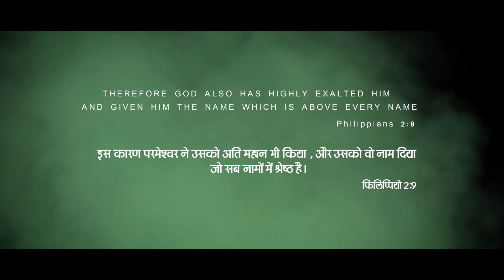YESHU YESHU | SIMON DAS | NRS BLESSINGS STUDIO|Christian Song - 2020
A filming by NRS BLESSINGS STUDIO

SUSAMACHAR YATRA MINISTRIES  PRESENTS

Credits :
Vocal -  Simon Das
Malayalam Lyrics - Koshy Thalakkal
Hindi Translation - Samuel John and Joseph
Modified by - Simon Das

Music Production :
SOUND CLINIC, JAMES J.

Video Production :-NRS BLESSINGS STUDIO TEAM
Executive Producers - Prince Das
DOP &Director - Robertson
Editing, CG & Colorist - Robinson
Asst Camera - David Raj & Raj Wilson

Special Thanks :
Set Design - Ashish Events (Ankit Gupta, Ashish Gupta )
Guitar - Mayur Patil
Keyboard - Dheeraj Vaidh
Cajon - Neeraj Vaidh

You can share easily this video through YouTube, Facebook, Twitter, WhatsApp and on the home page of your website.

If you want to make these type of Concept Video.

|| YESHU YESHU LYRICS ||

Verse 1-
Woh Bhalai Se Tript Karta, Sab Burai Se Paak Karta
Paap Ki Shama Dekar Humen, Naye Jeevan Se Bharta Hai Woh

Chorus -
Yeshu Yeshu Sab Namon Mein Uncha Hai
Yeshu Yeshu Woh Sabse Shresth Hai

Verse - 2
Prabhu Se Prem Karun To, Sab Bhala Hi Hota Hai
Vani Jo Uski Sunun, Woh Sabkuch Deta Humen
Uske Mandir Mein, Ashishon Se Bhar, Woh Chalata Har Din Humen

Verse - 3
Andhiyara Janha Chhayen, Jag Ki Jyoti Banta Hai Woh
Rog Se Jab Gir Jaayen, Woh Changai Deta Humen
Kripa Karta Hai Woh, Shakti Deta Hai Woh
Maara Madhur Banata Hai Woh